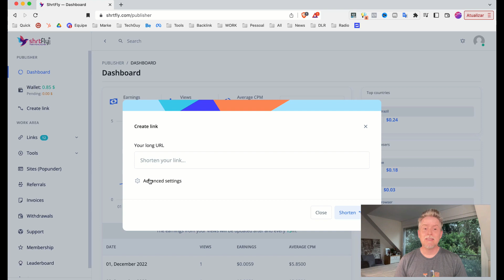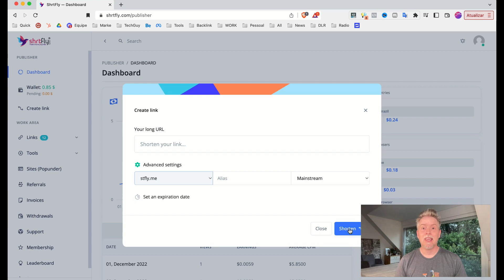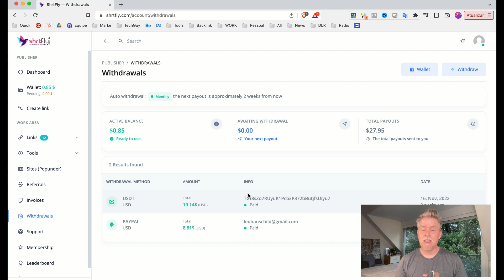MELHOR ENCURTADOR DE LINK e URL para ganhar dinheiro 2024 [GRÁTIS]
MELHOR ENCURTADOR DE LINKS QUE PAGA DINHEIRO 2024!
Com esse encurtador de links você ganha dinheiro toda vez que alguém clica no seu link.

O Encurtando URL encurta seus links e você ainda ganha dinheiro!

Produtos recomendados pelo Canal Tech Guy:

Fone de Ouvido Bluetooth:
Fone Bluetooth Soundpeats True Air 2 (sem borrachinha)
Fone Bluetooth QCY T13 (com borrachinha)

Relógio Inteligente:
Relógio Lige 2023
Relógio Inteligente Infantil Q12

Uso pessoal:
Powerbank i2Go 20.000 mAh
Powerbank i2Go 10.000 mAh

Casa Inteligente:
Lampada Inteligente Elgin
Tomada Inteligente Ekaza
Pilhas recarregáveis Elgin

Fire TV Stick Full HD
Echo Show 5 (com Alexa)
Kindle 11ª Geração